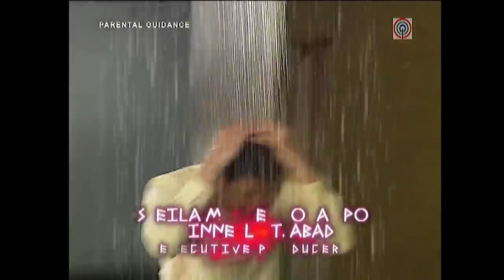Mars continues to pursue Josephine | Dyosa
Mars (Zanjoe Marudo) continues to find a way to get back with Josephine (Anne Curtis).